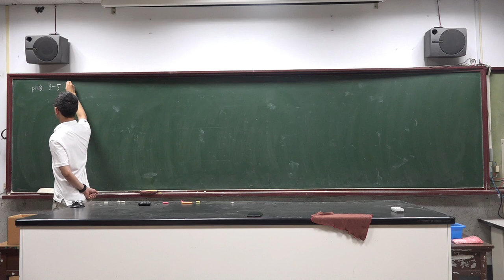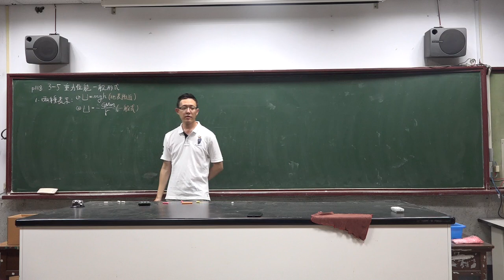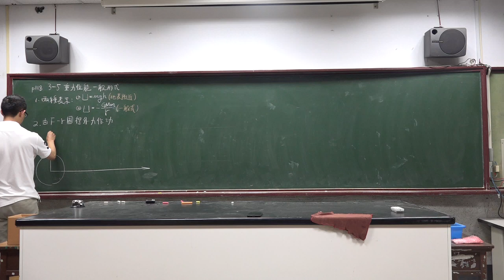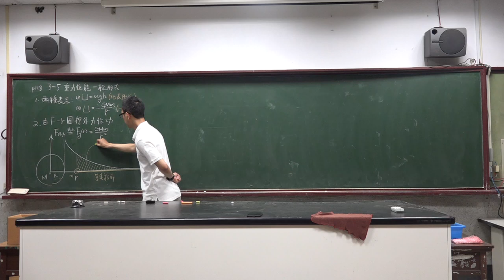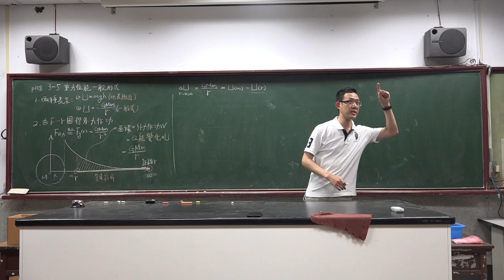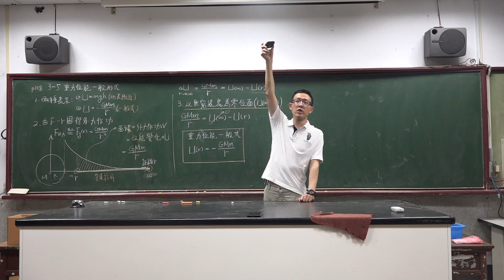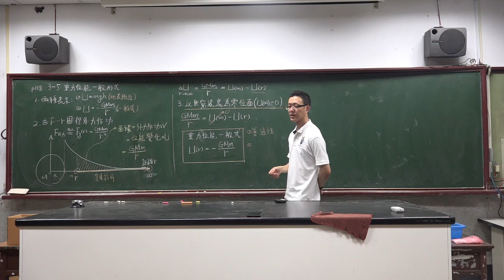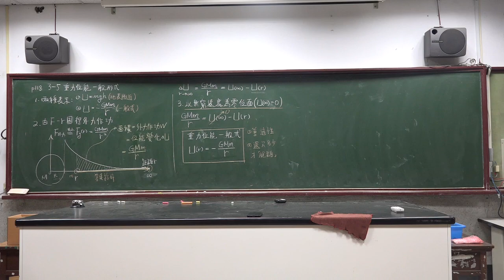試教 重力位能一般形式 20230708